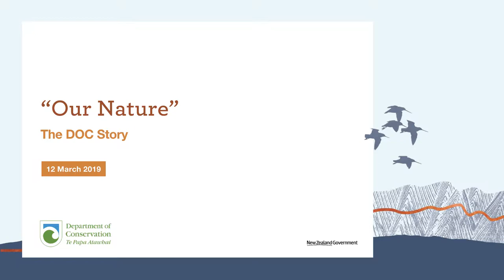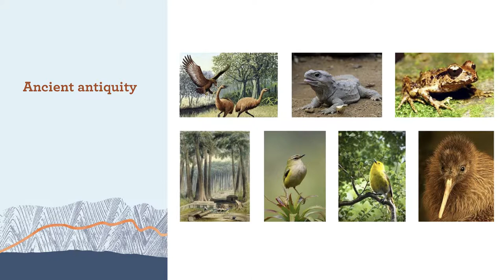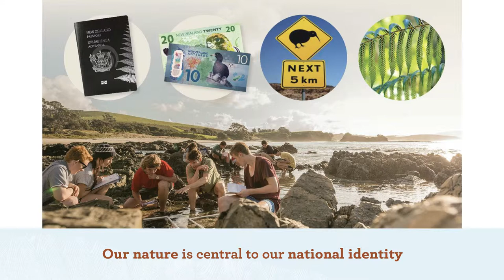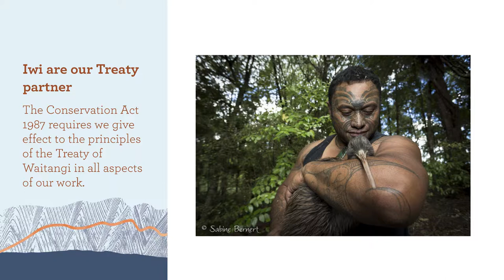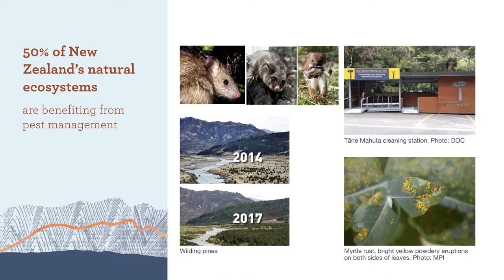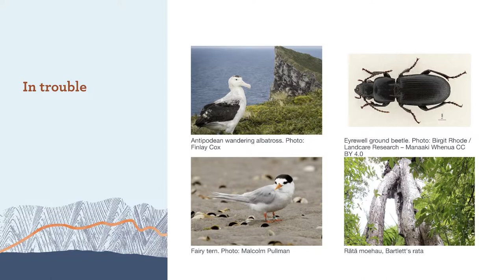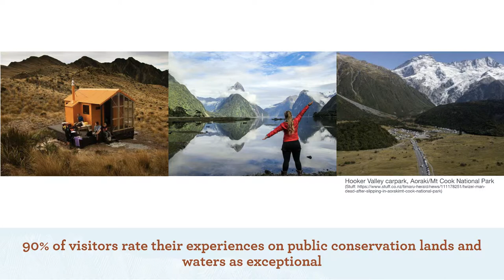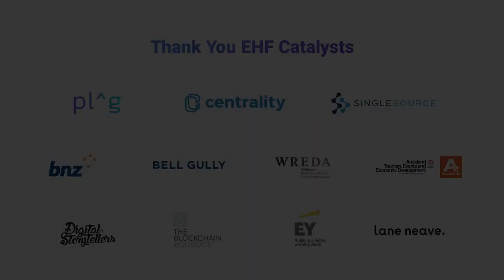Protecting New Zealand's Biodiversity - Lou Sanson at New Frontiers 2019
Director General of the Department of Conservation, Lou Sanson on how some of New Zealand’s ancient biodiversity was destroyed, why there is still much left to protect and what the Department of Conservation is doing to address the extinction of NZ’s species. He also lays out a roadmap for what people and government agencies can do to protect NZ’s natural ecosystems.